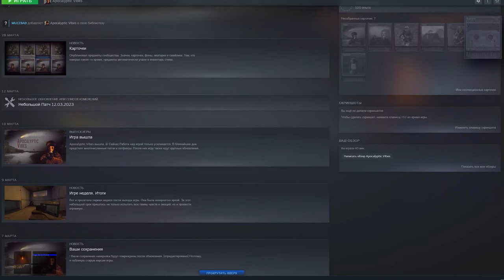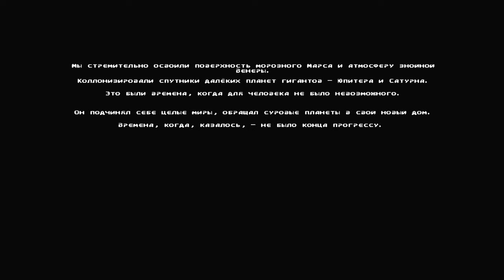ВАЙБЫ ПОСТАПОКАЛИПСИСА (POSTAPOCALYPTIC VIBES)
Apocalyptic Vibes - незаслуженно недооценённый постапокалиптический проект, сделанный на движке от первых частей DOOM. Стоит ли его покупать, и что это вообще такое? Узнаешь в этом видео.